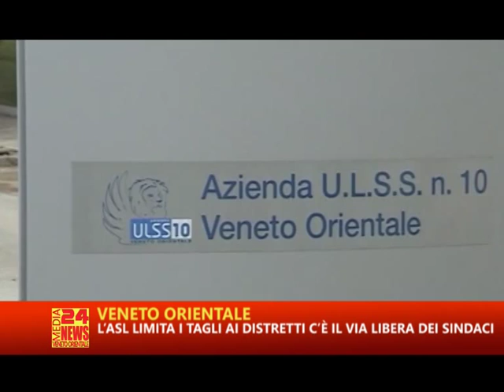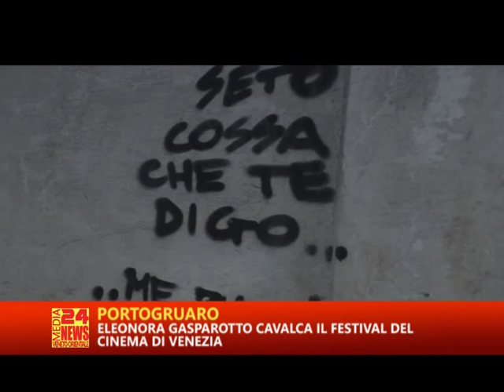TG VENETO RTA 12 09 2015